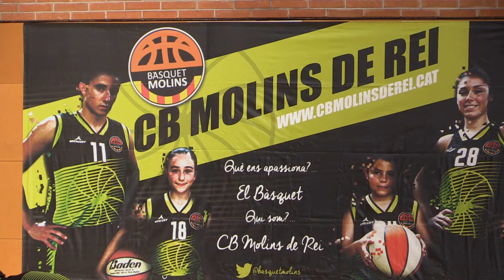Presentació Club Bàsquet Molins 16-17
Presentació del Club Bàsquet Molins 16-17